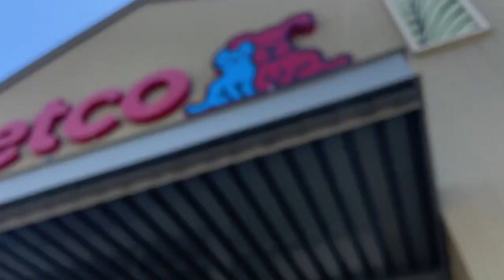Happy birthday Mocha!!!!